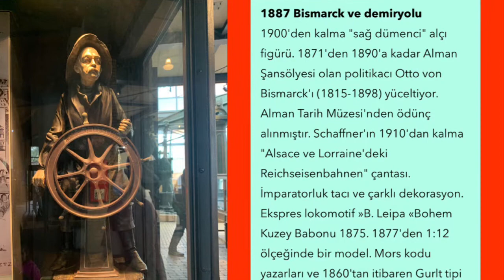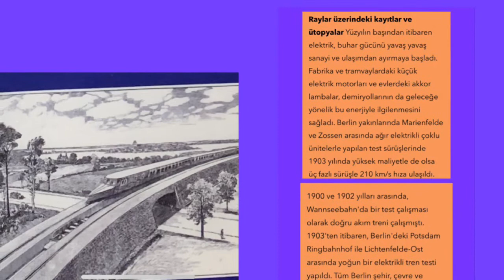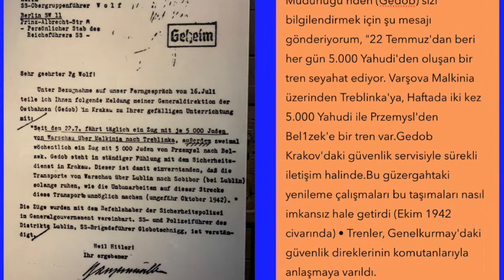BERLİN TEKNİK MÜZE I TREN